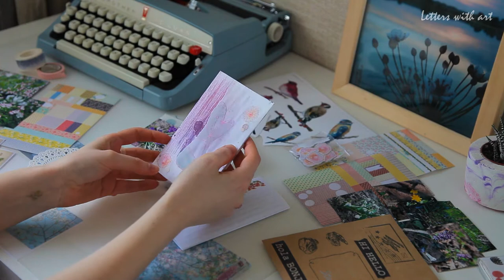First spring flowers in watercolor folder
I recorded this video a long time ago, but couldn’t finish it till this weekend.
Finally you can see this bright flower letter in transparent envelope and a simple watercolor folder I made during live stream.
I wonder if anyone like to see my live streams here? Comment please and follow me if you don’t want to miss it.